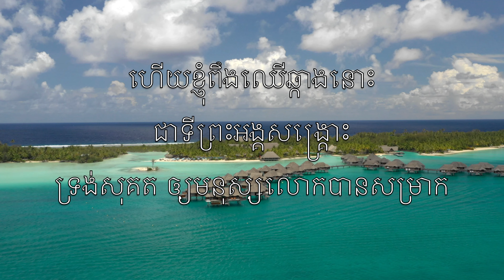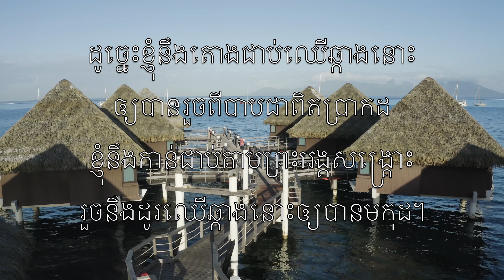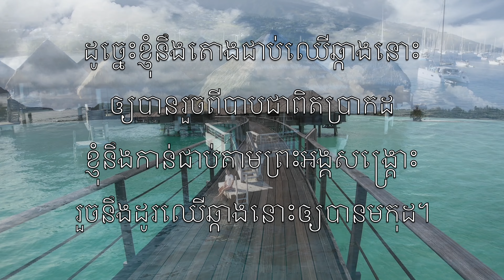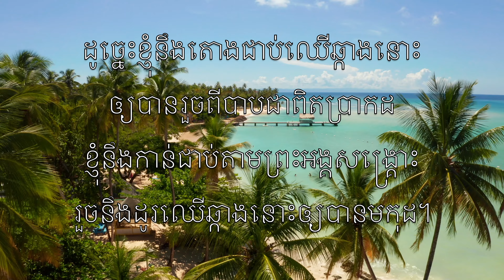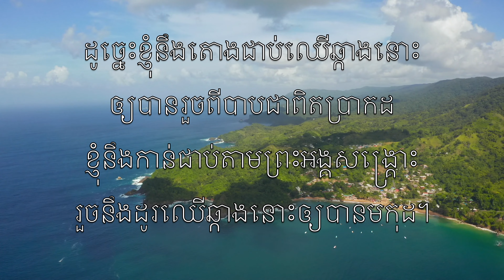ឈើឆ្កាងដ៏គួរស្បើម (The Old Rugged Cross) - ខារ៉ាអូខេ Baritone Saxophone ឧបករណ៍ភ្លេង G Bennard V2 KhB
នៅលើភ្នំកាលពីដើម
មានឈើឆ្កាងដ៏គួរស្បើម
ជាគំរូពីទ្រង់រងទុក្ខលំបាក

ហើយខ្ញុំពឹងឈើឆ្កាងនោះ
ជាទីព្រះអង្គសង្គ្រោះ
ទ្រង់សុគត ឲ្យមនុស្សលោកបានសម្រាក

ដូច្នេះខ្ញុំនឹងតោងជាប់ឈើឆ្កាងនោះ
ឲ្យបានរួចពីបាបជាពិតប្រាកដ
ខ្ញុំនឹងកាន់ជាប់តាមព្រះអង្គសង្គ្រោះ
រួចនឹងដូរឈើឆ្កាងFនោះឲ្យបានមកុដ។

ឱឈើឆ្កាងប្លែកដូច្នេះ
ដែលលោកីយស្អប់ដល់ម៉្លេះ
នោះរំជួលបណ្ដាលចិត្តចិត្តខ្ញុំពេញទី

ដ្បិតកូនចៀមនៃព្រះអង្គ
ទ្រង់មកប្រោសមនុស្សបាត់បង់
ដោយទ្រង់លីឈើឆ្កាងទៅកាល់វ៉ារី

នៅលើឈើឆ្កាងនោះឯង
ព្រះយេស៊ូវទ្រង់សំដែង
ចេញសេចក្ដីស្រឡាញ់ជាថ្នមបំផុត

ដ្បិតឈាមទ្រង់
ហូរប្រឡាក់ទីដែលទ្រង់ទ្រាំលំបាក
ដោយសុគតដើម្បីខ្ញុំបានបរិសុទ្ធ

ខ្ញុំនឹងមានចិត្តស្មោះត្រង់
នឹកពីឈើឆ្កាងព្រះអង្គ
ទាំងទ្រាំគេមើលងាយធ្វើទុក្ខធ្វើបាប

រួចព្រះអង្គនឹងហៅខ្ញុំ
ឡើងទៅស្ថានដ៏ឧត្តម
ឲ្យបាននៅចំពោះទ្រង់ជាដរាប